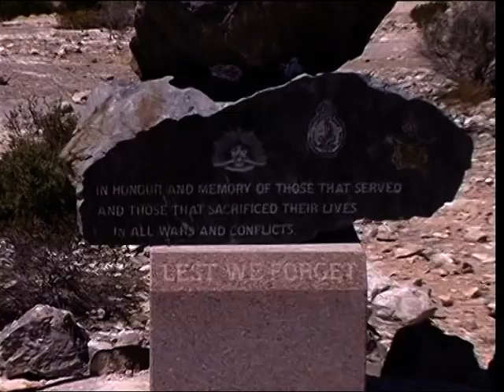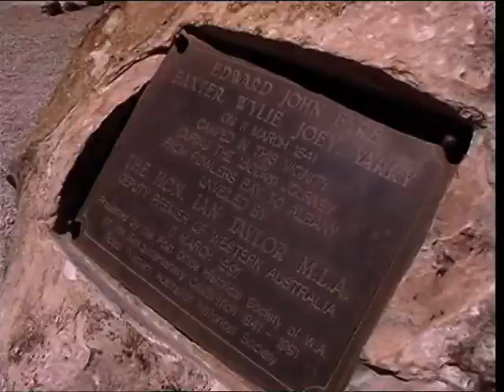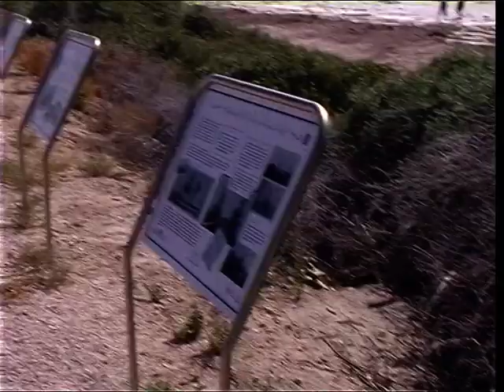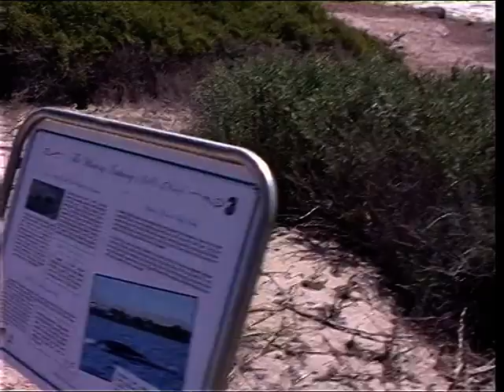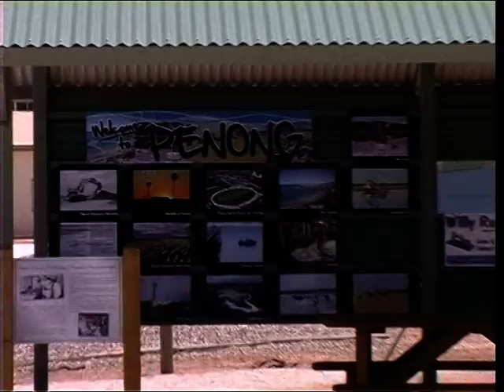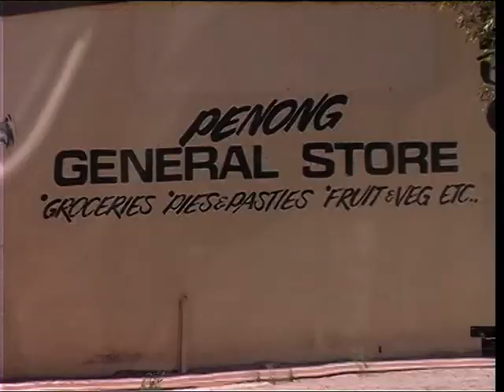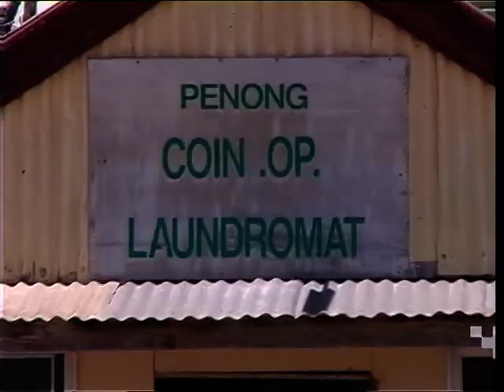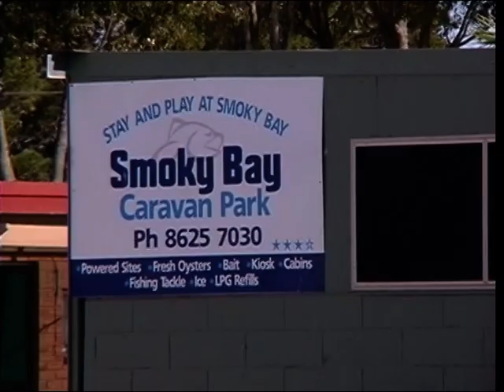32 Camp Eyre Eucla Telegraph Jetty Dunes Cliffs Nullarbor Yalata Fowlers Bay Penong Smoky Bay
One of 37 videos covering our 2009 trip across Australia in Smoky60Series, towing our camper trailer, called the VelcroPalace, from Canberra, 1st Oct. down the Hume to Albury, Wangaratta, Lillydale near Healesville, Melbourne for a wedding, then on the 5th to Kinglake, Daylesford, Ballarat, Dimboola, Nhill, Keith, Coonalpyn, Murray Bridge, Mannum Ferry, Riverton, Saddleworth, Horrocks Pass, Port Augusta, up the Stuart Highway, Glendambo, Kingoonya, along the Trans Line to Tarcoola, Wynbring, Barton Siding, Immarna, crashed trains in the bush, Ooldea Soak, to Cook, North into Maralinga Tjarutja country, watching tourists spill out of the Indian Pacific train, down to the Eyre Highway and west to Eucla, Weebubbie Cave, Cocklebiddy, Caiguna, Balladonia, Norseman, Widgiemooltha, Kalgoorlie, for some trailer bushes, then SW along the Holland Track, Victoria Rock, Thursday Rock, Sandalwood Rock, Wattle Rock to Hyden and Wave Rock, Hippos Yawn, Lake Grace, Pingrup, Lily, Amelup, down to the Stirling Ranges and Bluff Knoll, a wander through the wild flowers west to Manjimup, up the Diamond Tree, Nannup, Busselton to Perth, for the Sing Australia National Gathering weekend, up to Joondalup and Yanchep for an oil change with Terry and Helen, a train ride to Kings Park, and Fremantle, wander around Canning River with Joan, a trip to Mandurah, then off to Dawesville Caravan park and another in Yallingup, Ellensbrook HS, Boranup again, Hamelin Bay, Cape Leeuwin lighthouse and Augusta, Walpole Inlet, Albany, Cheynes Beach, Ravensthorpe, Quagi Beach, campsite and stroll about, Esperance, Lucky Bay, new radiator core in Esperance, watch the surf and rainbows to the east, then north to Scadden, Salmon Gums, Old Dundas, Norseman and back on the Eyre Highway, East via Fraser Range, Balladonia Telegraph Station, down Madura Pass, again, Mundrabilla, Eucla, Fowlers Bay, Penong, Ceduna, Streaky Bay, Port Augusta ,Orroroo, Mannahill, Broken Hill, Wilcannia, Cobar, up to Bourke, Walgett, Collarenebri, Moree, Goondiwindi, Warwick, Goomburra Nat. Park for a rest, then to Brisbane, for a wedding then south to Mclean, Woolgoolga, Kempsey, Karuah, Wahroonga, Pheasants Nest, Berrima and home to Canberra. 11th Dec. 2009